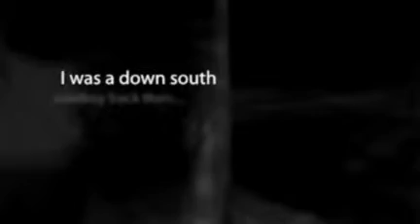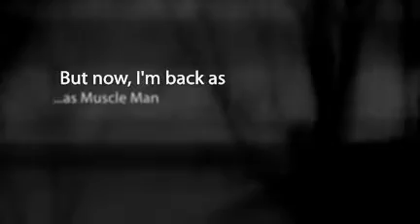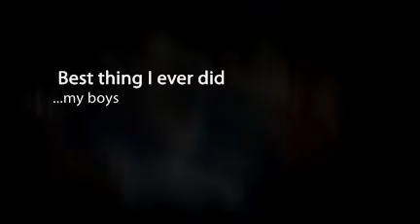Gerald's 50th.mp4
Memories for my nephew's 50th birthday